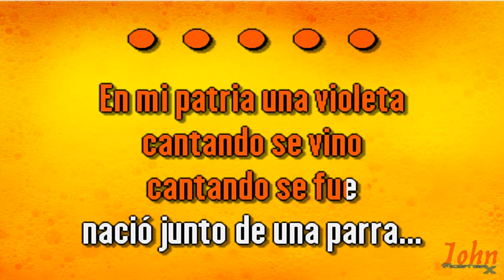Luís Jara – La violeta y la parra {Karaoke Demo} | Compre con PayPal 👇